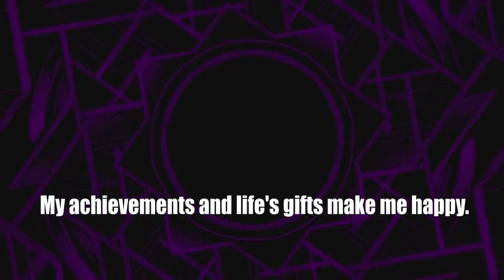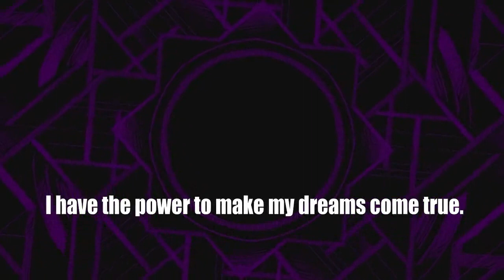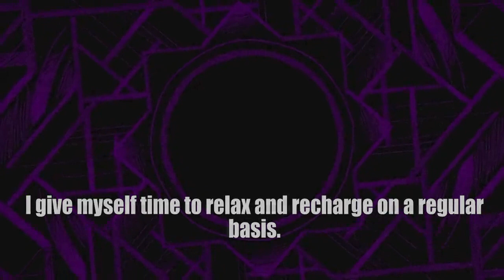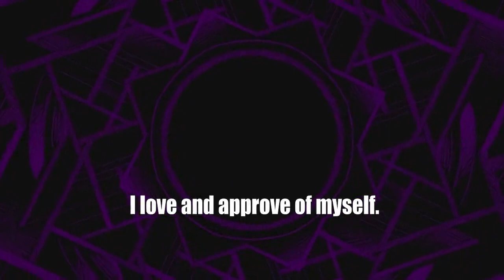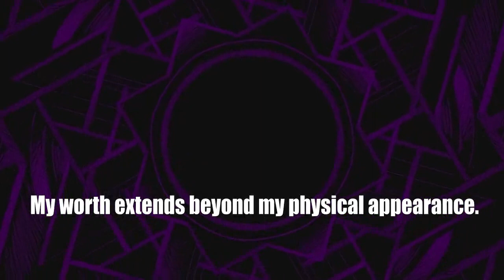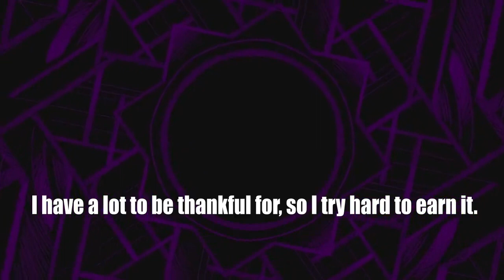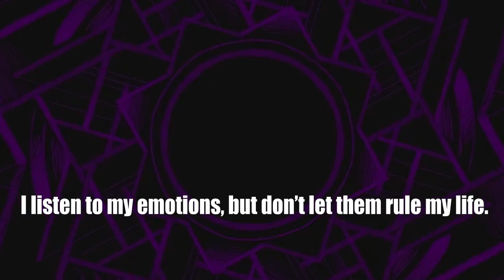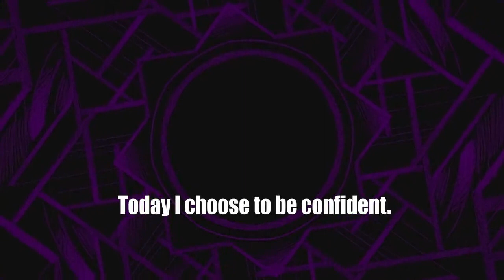Daily Affirmations With Shyla # 364